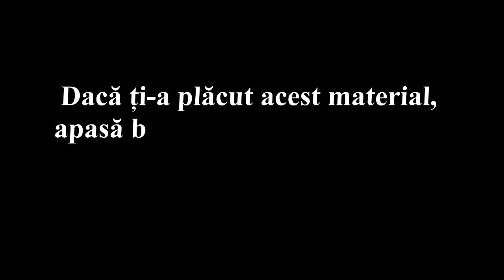PATRU PONTURI PARIURI pentru miercuri, 10 aprilie 2019. Show în Champions League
FotbalTop ți-a pregătit patru ponturi excelente pentru ziua de miercuri, 10 aprilie 2019.

Dacă ți-a plăcut acest material, indiferent de echipa pe care o simpatizezi, poți să distribui clipul pe pagina ta.